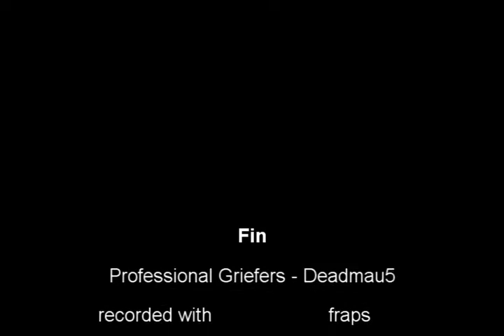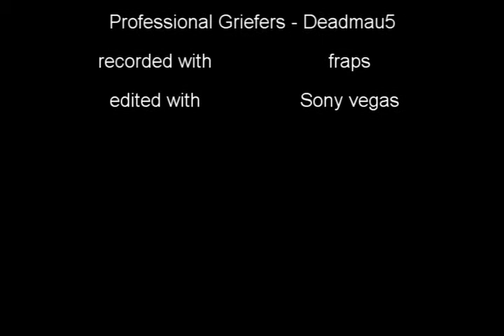Griefing a friends world in minecraft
so i was over at a friends house and thought
i should grief his world but his computer cant capture video and play minecraft at the same time so i was like :/
so i had a better idea upload his world to my media fire then when i get home
grief it and make a video
so now there is this :D
song name in the credits